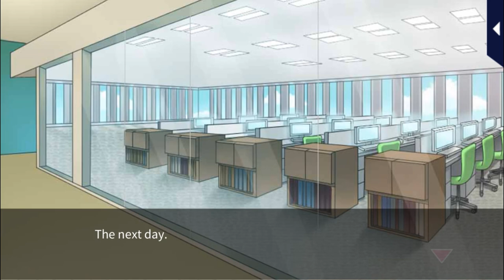My Forged Wedding [Sequel] Kunihiko Aikawa